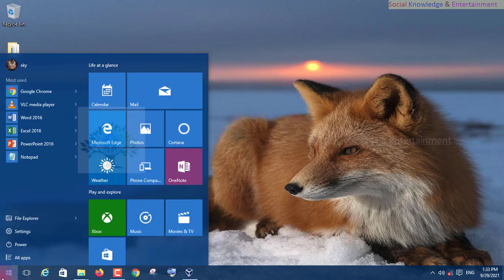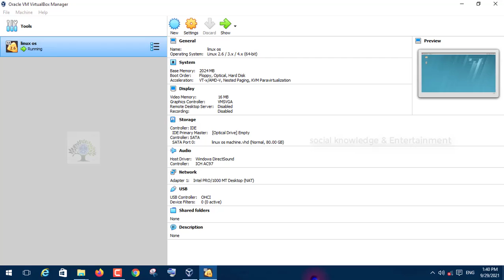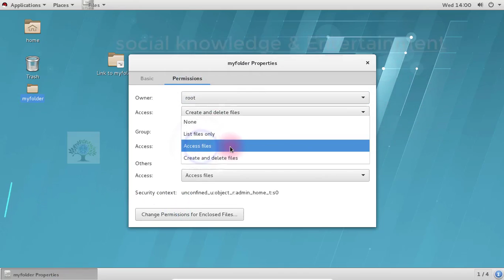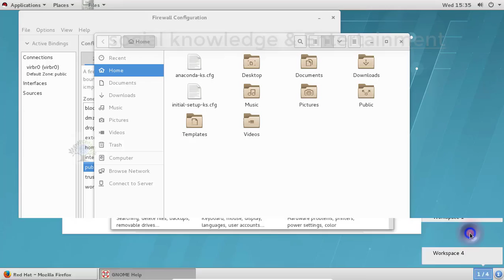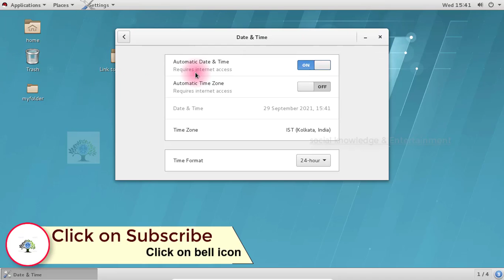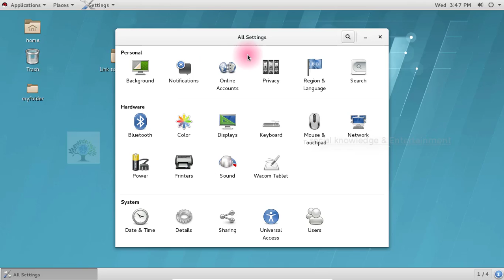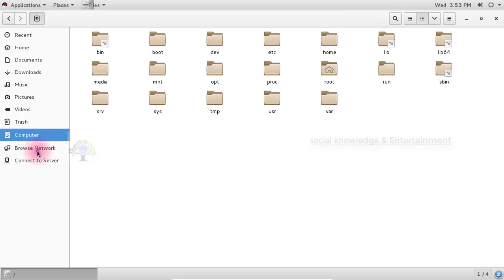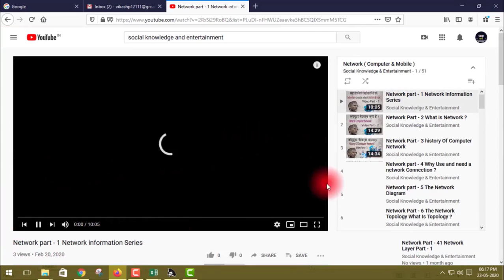Redhat Linux Basic Training | Basic Training part - 1 | video part - 11 | Redhat basic use and work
1  Linux Os Driver Install And Users Information | video part - 10 | Linux me Kaise driver install kare

16. Paytm